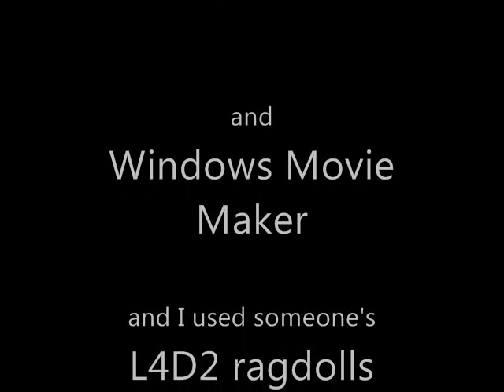L4D2 Bot Reaction Times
A video entailing the reaction times of the L4D2 bots when you are being attacked by zombies.